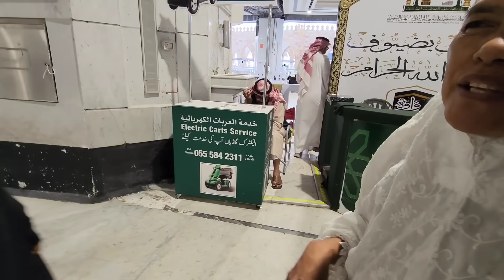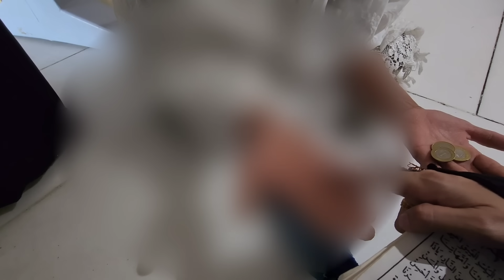BARU KALI INI MENEMUKAN TKW KEBINGUNGAN DI DALAM MASJIDIL HARAM NYARI TEMPAT SA'I!! INILAH IBU HEBAT